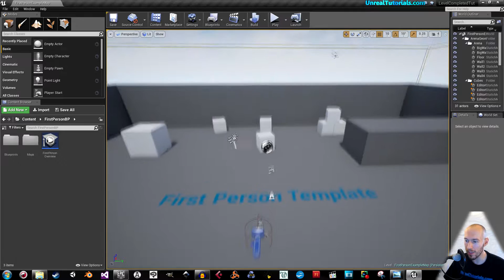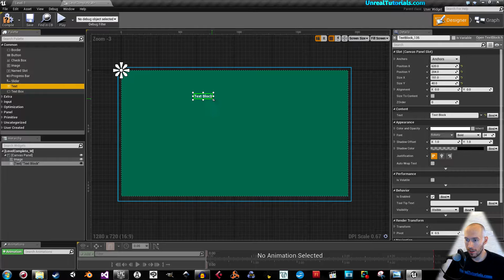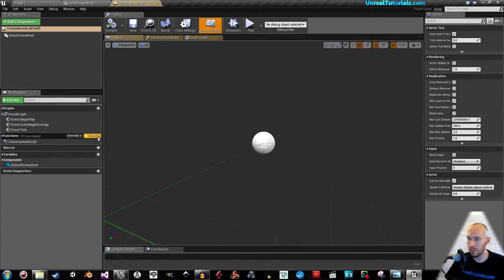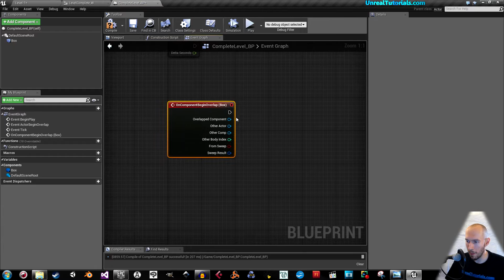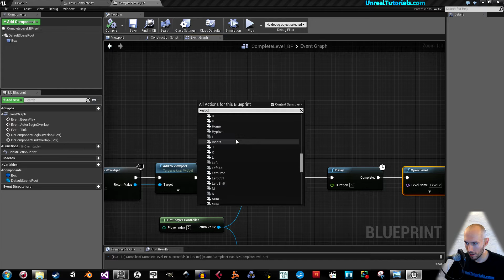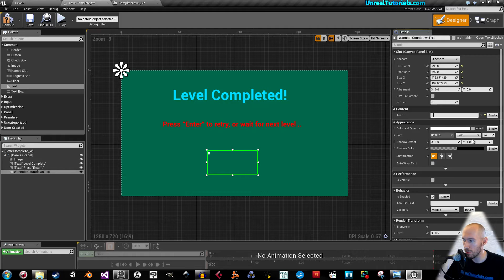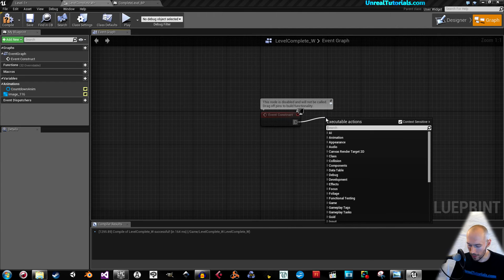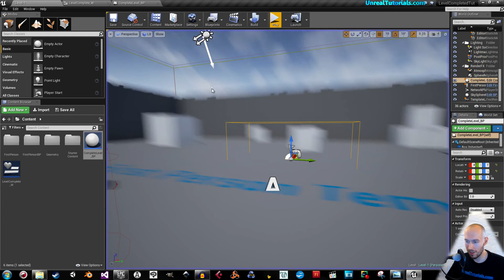UE4 Tutorial | Easy Level Completed UMG Screen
In this Unreal Engine 4 tutorial we'll look at how to create a simple Level Completed-screen with the use of a UMG widget and a Blueprint Class. This will let the Player either replay the current level, or wait until the next level starts. At last, just for fun, we'll add an animated UMG object that serves as a kind of countdown timer before the next level starts.